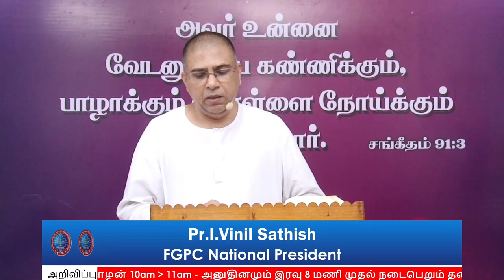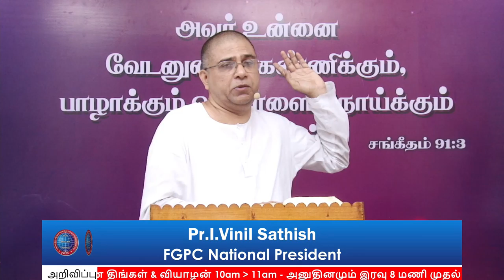COVID-19 DAYS போதனை & ஜெபம் 34 | Pr.I. வினில் சதீஷ் | 25.04.2020 | FGPC Kadamalaikuntu